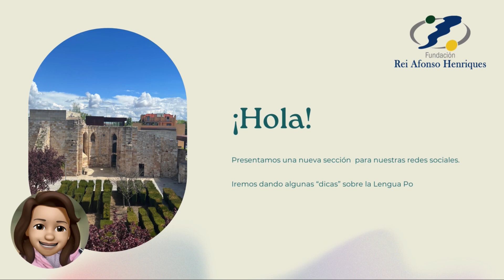Píldoras de Portugués FRAH